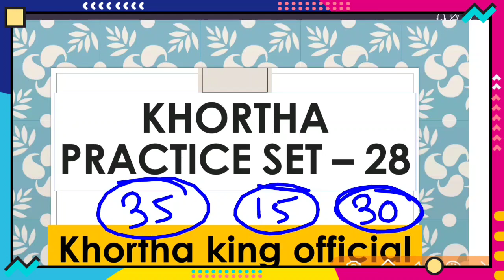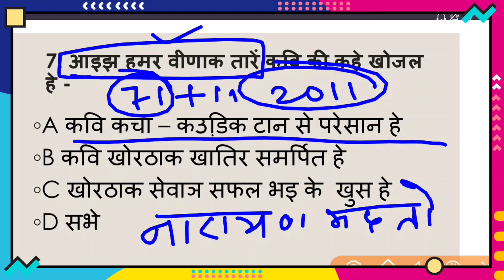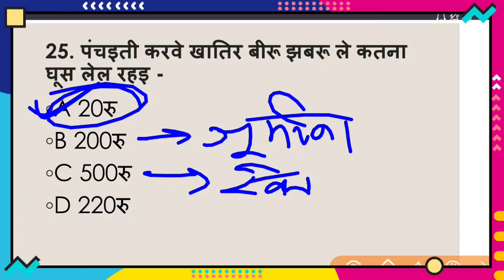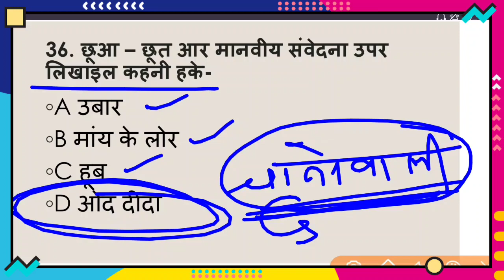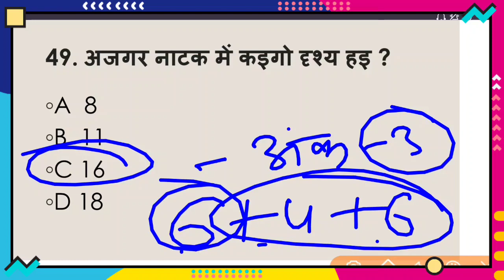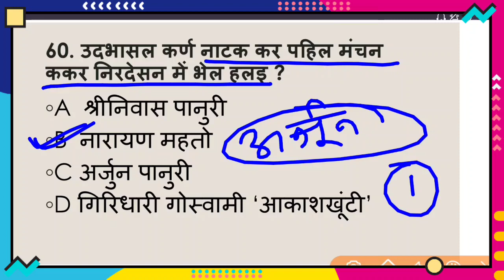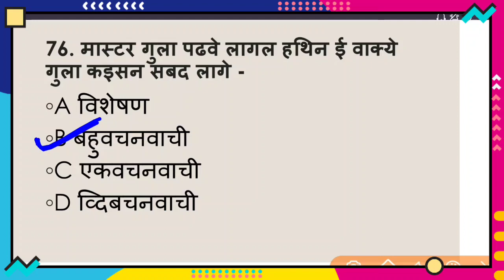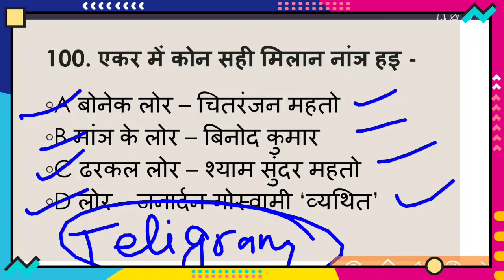JSSC CGL । Khortha । Full Practice । Set- 28 । Complete Analysis ।